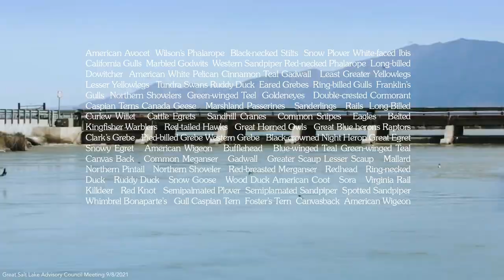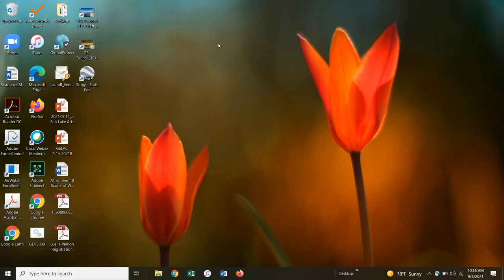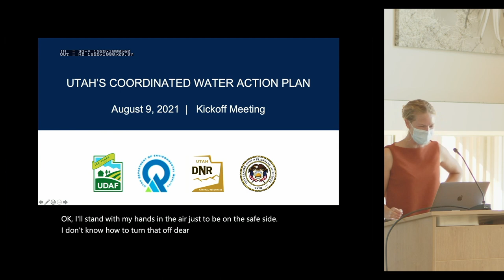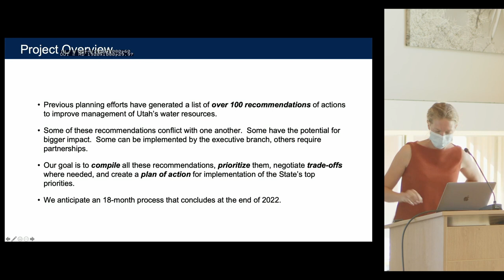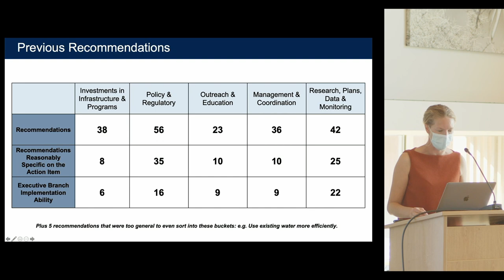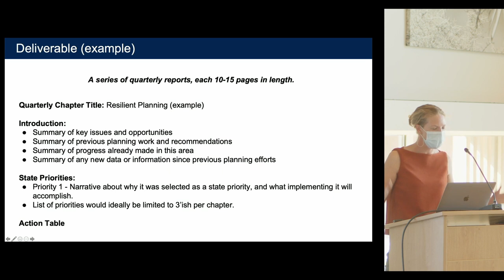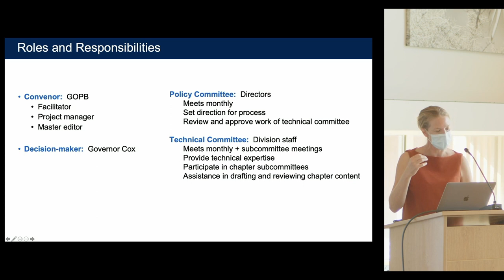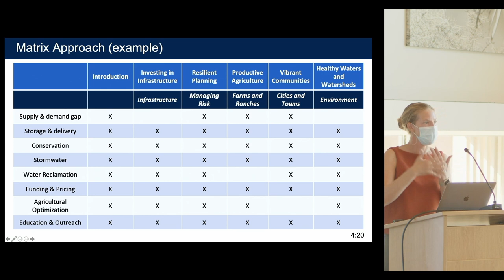Great Salt Lake Advisory Council: September 8, 2021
AGENDA (presentation shortcut links below)
Great Salt Lake Advisory Council Meeting

Eccles Wildlife Education Center at Farmington Bay
1157 South Waterfowl Way
Farmington, Utah 84025

Call to Order & Welcome – Don Leonard
- Attendance / Quorum
- Approve Agenda
- Meeting Notes of July 14, 2021

Committee Reports, Council Project Status & Updates
- GSLAC Video:  Great Salt Lake
Laura Vernon, Utah Division of Forestry, Fire and State Lands

- GSLAC – List of Supported Projects
Don Leonard, GSLAC

- Project Updates:  Integrating Water and Land Use Planning; GSL Equation
of State; GSL Lake Effect; GSL Watershed Dashboard and Mapper;
Discharge Monitoring at the New Breach; Predicting Flow and Salt
Transport Through the Breach; Public Views on Water Strategies
Don Leonard, GSLAC

21:20
State Water Plan
Candice Hasenyager, Division Director, Utah Division of Water Resources

35:18
State Water Action Plan
Laura Hanson, Managing Director of Planning Coordination and State
Planning Coordinator, Governor’s Office of Planning and Budget

Public Comments

Other Member Discussion, Recommendations & Actions
Council Deliberations/Actions:
- Council Issues, Priorities, Actions and Follow-up
- Allocation of Appropriations
- Future Council Meeting
- Other Business

Proposed 2022 Meeting Schedule
- 2nd Wednesday at 10:00 a.m.
- January 12; March 9; May 11?; July 13; September 14; November 9

Adjourn --- Next Meeting:
Wednesday, November 10, 2021 – 10:00 to 11:30 a.m.